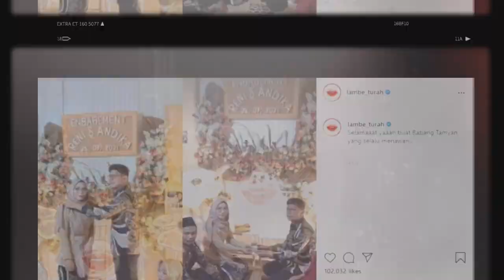Dikabarkan Bertunangan... Netizen Malah Beri Komentar di Luar Dugaan...(Andika Kangen Band)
Andika Kangen Band dikabarkan telah resmi bertunangan dengan seorang perempuan bernama Reni. Kabar pertunangan Andika Mahesa ini berawal dari sebuah foto yang beredar di jagad maya

Dalam foto itu, terlihat Andika Kangen Band berfoto dengan seorang perempuan. Vokalis Kangen Band tersebut memegang pundak Reni yang diduga merupakan calon istrinya.

Kemudian, ada pula sebuah potret yang sekilas memperlihatkan momen Andika dan Reni sedang memamerkan cincin tunangan.

Netizen pun heboh mengomentari potret lamaran Andika Kangen Band tersebut. Mereka menyoroti calon istri Andika Kangen Band sekaligus mempertanyakan alasan di balik kemauan sang perempuan menerima lamaran Andika.